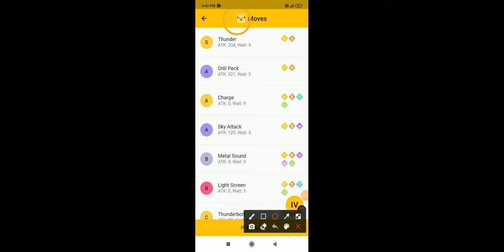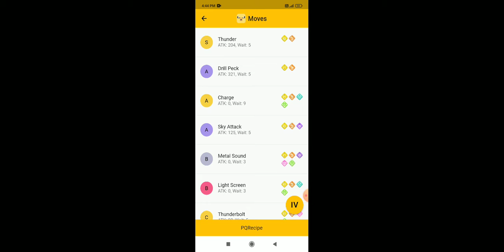Zapdos recipe . In Pokemon quest.